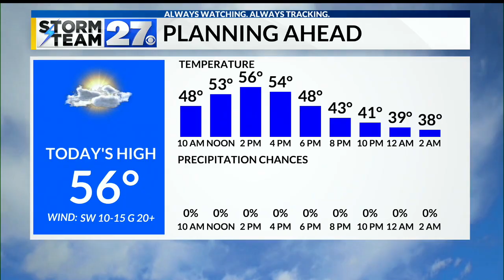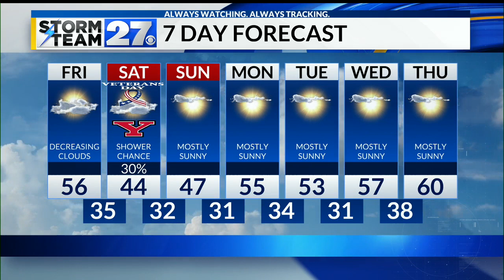Afternoon sunshine for your Friday